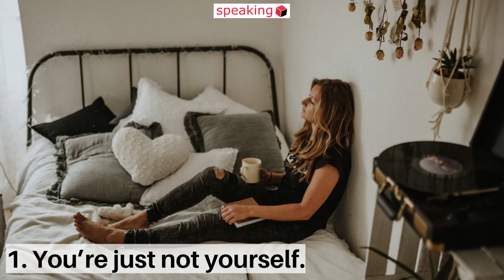5 Signs You’re in a Toxic Relationship#psychology